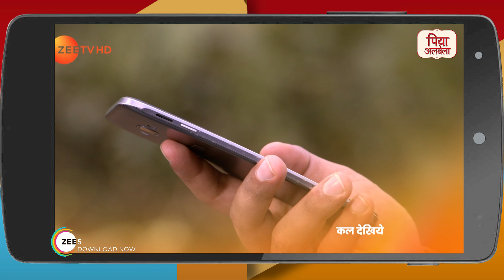Piyaa Albela - Hindi Serial - Naren celebrates Pooja's birthday - Episode 328 - Zee TV - Webisode